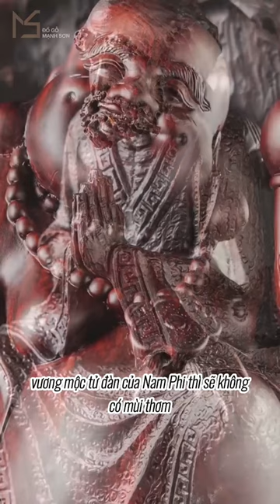Top 3 dòng gỗ chỉ có đại gia sưa tầm P1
CƠ SỞ SẢN XUẤT TƯỢNG GỖ UY TÍN - CHẤT LƯỢNG HÀNG ĐẦU VIỆT NAM

💥Một Số Tác Phẩm Tượng Gỗ Phong Thủy Nổi Bật Tại Đồ Gỗ Mạnh Sơn💥
🚩Địa Chỉ: 125A Làng Nghề Thiết Úng - Vân Hà - Đông Anh - Hà Nội